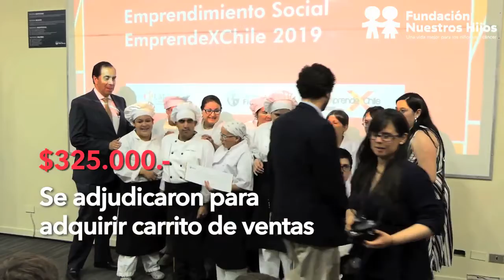Jóvenes sobrevivientes de cáncer obtuvieron 2do lugar en Concurso EmprendeXChile 2019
Jóvenes pertenecientes a Fundación Nuestros Hijos obtuvieron el segundo lugar del Concurso EmprendeXChile en 2019.

Su proyecto consistió en la adquisición de un carro de alimentos para ofrecer productos de elaboración propia a la comunidad. Adicionalmente, para lograr su proyecto, se capacitaron exitosamente en panadería y pastelería en 2019.

El objetivo de esta iniciativa es generar una fuente de ingresos proveniente de su propio emprendimiento, y que este refleje su espíritu de superación y las ganas de reinsertarse después de superar la enfermedad.

Alrededor del 80% de los niños y adolescentes que han sobrevivido al cáncer infantil pueden presentar secuelas motoras y/o neurológicas que afectan su reinserción escolar y más tarde su inclusión en el mundo laboral. Fundación Nuestros Hijos contribuye en un proceso de acompañamiento donde, además, se imparten diversos talleres.